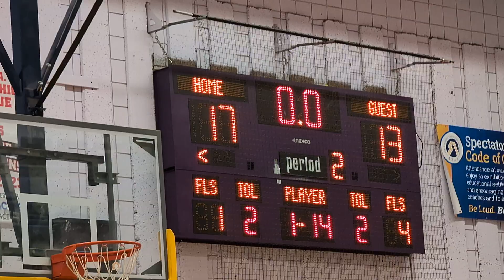2024.01.29 - WCS v CIS 1/4